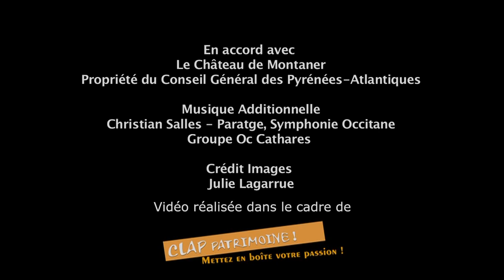Fébus Me Fé